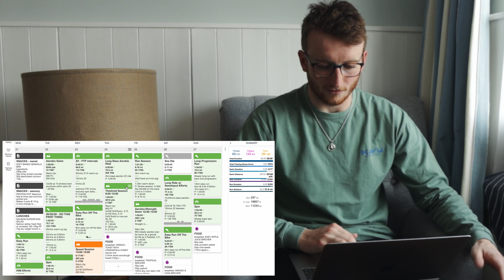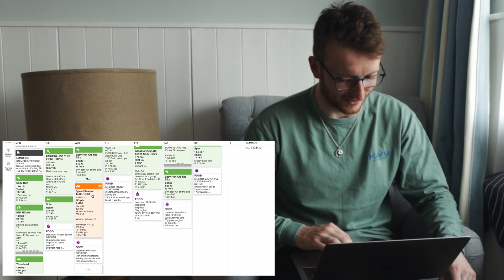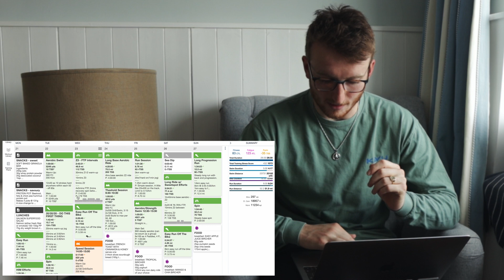SHOWING YOU EXACTLY HOW I TRAIN - 25 Hour Training Week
Today I'm showing you exactly what I did last week for training. It was a great week and can't wait for more of them. Let me know if you have any questions.